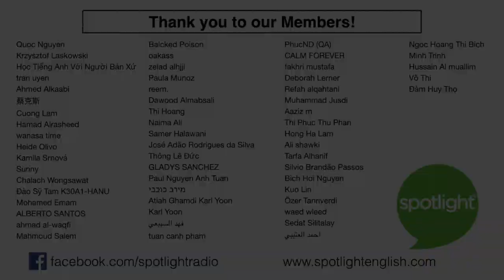Is This the Most Common Word in the World? | A REAL English Conversation about the Word OK (Okay?)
Do you use the word OK? How do you spell it? Which way is correct? Join our discussion about this curious word. It might just be the most common word in the English language - and the world? We also talk about where this simple little word came from. There are many theories. Tell us what you think, okay?